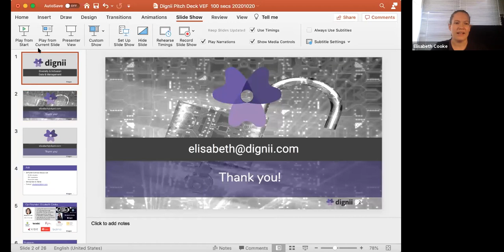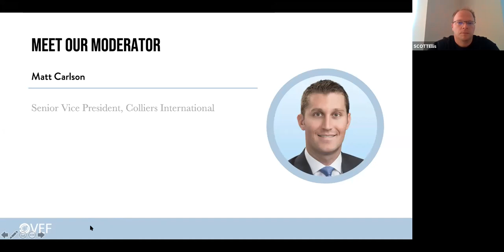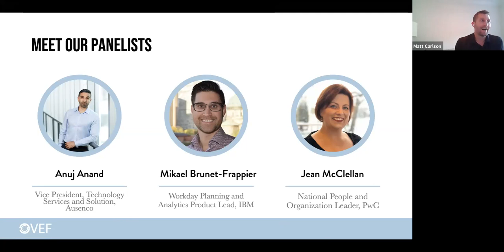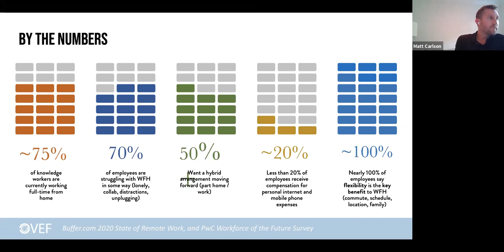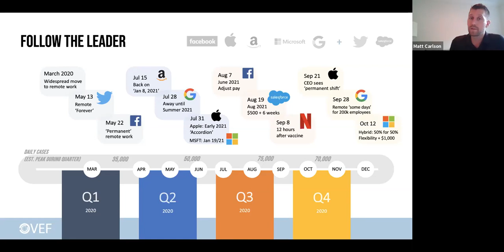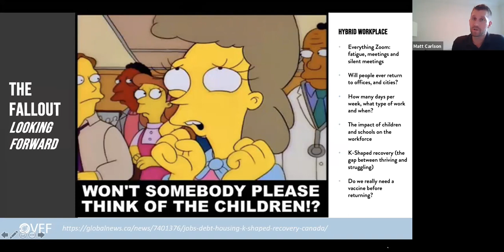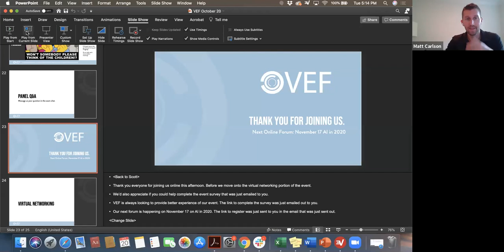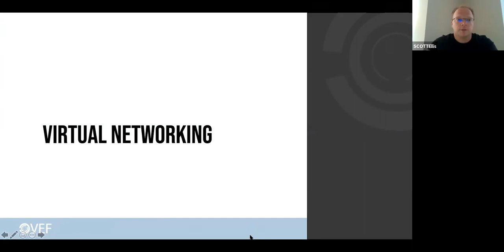The Future of the Workplace - October 20, 2020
Moderator:

Matt Carlson | Senior Vice President, Colliers

Panelists:

Anuj Anand | Vice President, Technology Services and Solution, Ausenco

Mikael Brunet-Frappier | Workday Planning & Analytics Product Lead, IBM

Jean McClellan | National People and Organization Leader, PWC

MC:

Scott Ellis | Enterprise Client Executive, IBM Canada